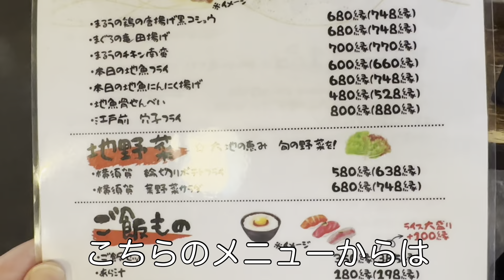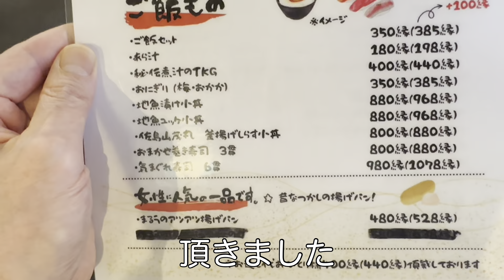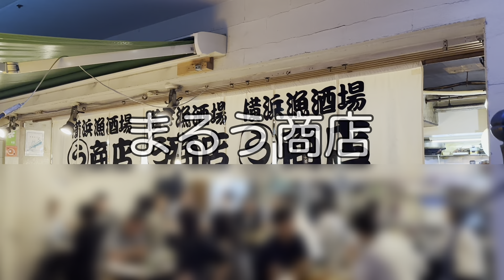裏横浜まるう商店の名物のどっさり盛の魚は旨い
まるう商店
食べログはこちら

横浜で昭和を感じるB級のお店、教えてください。

旅行にご興味がございます方はこちらのサブチャンネルをご覧ください。